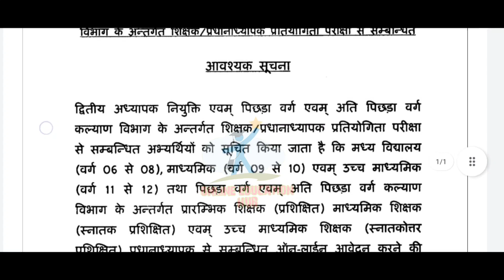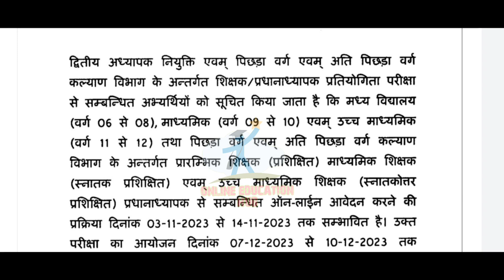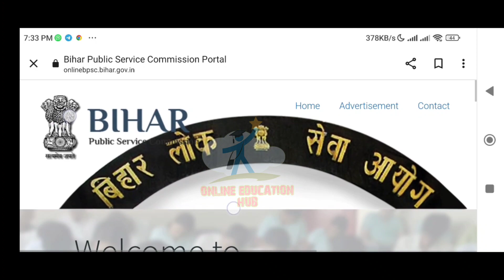Bihar school teacher bahali 2023 ,school teacher 1 to 12th posts, bpsc tre notification out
Bihar school government teacher form, bihar school teacher 1 to 12th vacancy details, bpsc teacher notification details, Eligibility criteria, bpsc teacher form vacant seats , bihar school teacher vacancy out, bpsc school teacher vacancy details, online education hub, bpsc school teacher form kab aayega, bihar shishak bahali kab hogi